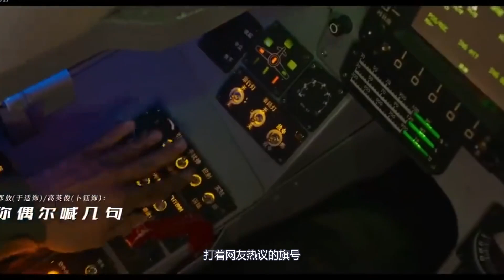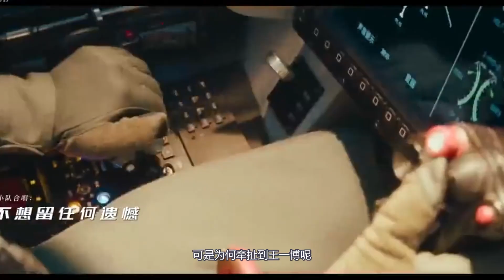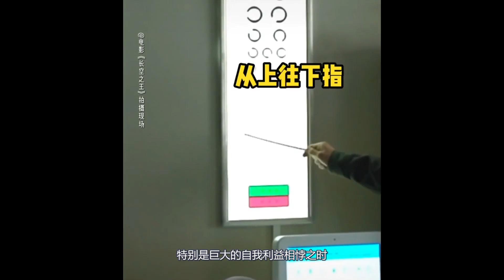汪涵邀請王一博錄製中餐廳！和汪涵兩人見面！被一搏拒絕！網友就他那點手藝你敢吃嗎？